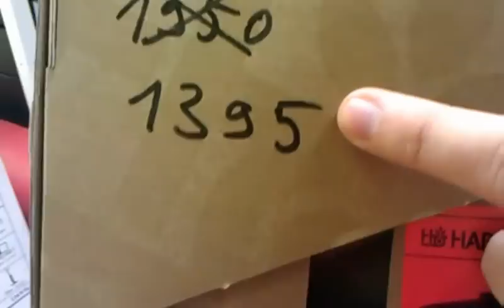Habitat Ibex - skate boty jen za 1395 Kč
Tyto boty jsou specializované na ochranu kotníku a mají velmi kvalitní přírodní vulkanizovanou podrážku. K těmto botám poštovné do celé ČR zdarma a navíc jako dárek triko s logem Footshopu.